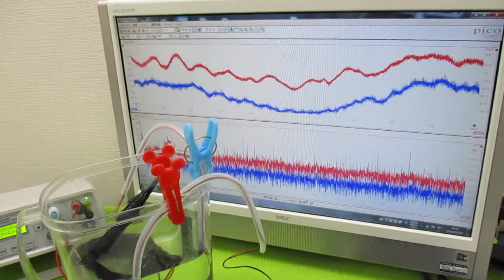音と超音波の組み合わせを利用した超音波制御技術